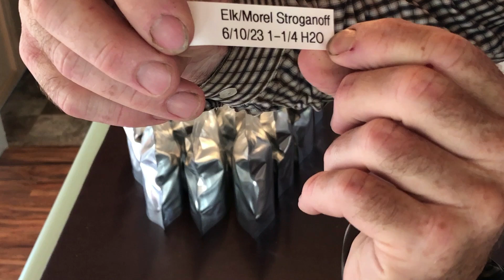Easy Wild Elk and Morel Stroganoff Build and Freeze Dry Recipe & Process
I make elk stroganoff with wild morels. I walk you through my simple recipe and freeze dry this for later use. Very simple and straight forward.